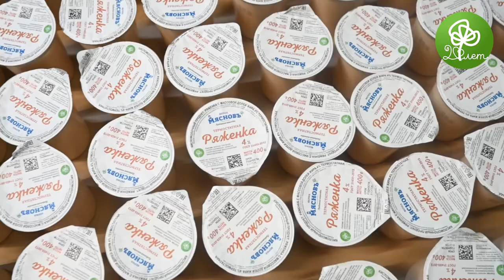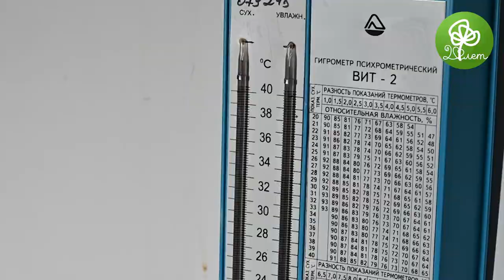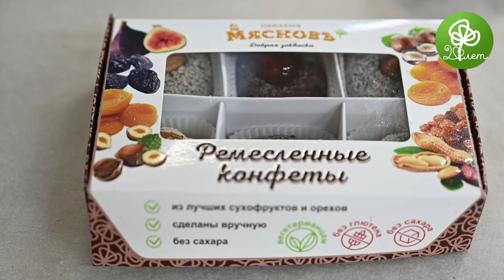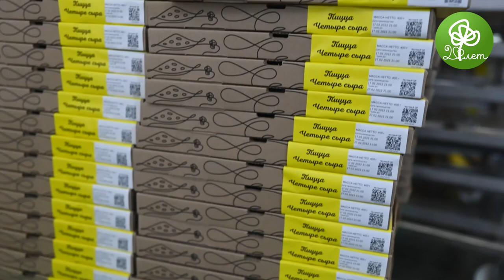Как и почему создаём натуральные продукты на своих заводах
...не все умеют работать с ✨такими✨ продуктами.
Это мы о продуктах категории «фреш» — с короткими сроками годности. Без лишних, даже разрешённых добавок, исключительно с чистым составом! Пожалуй, мы были одними из первых, кто начал этим заниматься в промышленных масштабах, пошёл на риск и издержки, сразу задал высокие стандарты.

И когда мы думаем о том, что кто-то до сих пор выбирает круассаны с маргарином, не читает составы, не задаётся вопросом, качественное ли мясо у него в тарелке... так хочется рассказать всем: вот же есть мы — КуулКлевер! У нас по-другому!🍀 Как, а главное почему, смотрите в новом выпуске с нашими коллегами — руководителями товарных направлений и управления ассортиментом. Рассказ получился классный💔

И приходите в КуулКлевер: только сегодня дарим 600 КеГЛей за покупку колбас и сосисок МясновЪ По-Царски из индейки и говядины от 0,6 кг в любом сочетании! Мы готовим их на собственном заводе без нитрита натрия, поэтому у продуктов максимально естественные цвет и вкус.

🤍 Пусть ваш четверг будет добрым 🤍

В видео участвовали:
Светлана Чередникова, руководитель товарного направления «Ремесленный хлеб и выпечка»
Наталья Гришунина, руководитель товарного направления «Молоко и молочная продукция»
Елена Бармина, руководитель товарного направления «Кулинария и готовые натуральные блюда»
Ирина Романычева, руководитель управления ассортиментом ОТДОХНИ
Диня Жиганова, руководитель управления ассортиментом МясновЪ